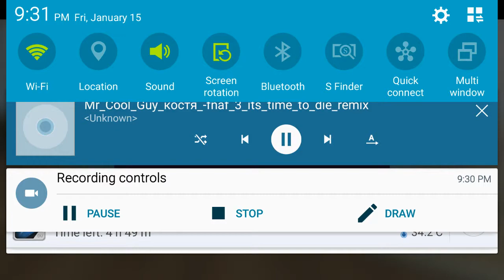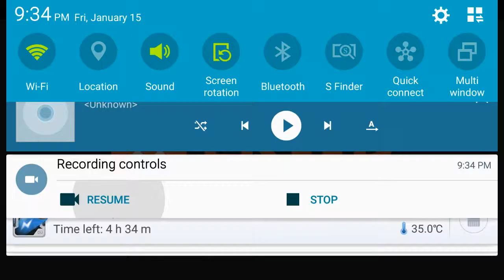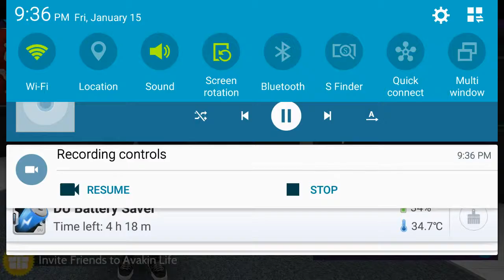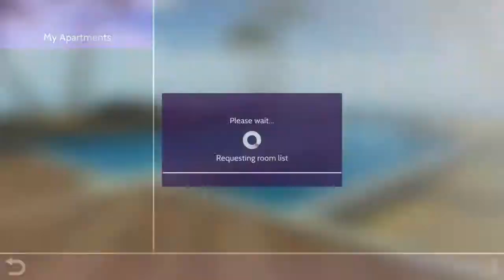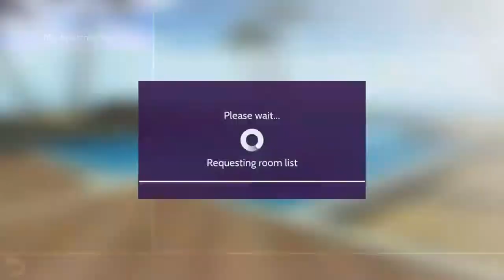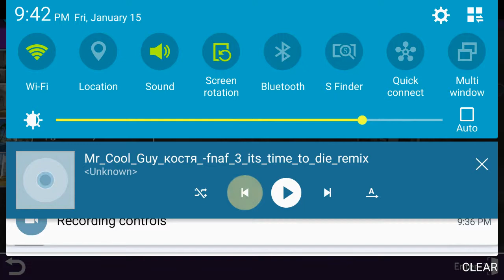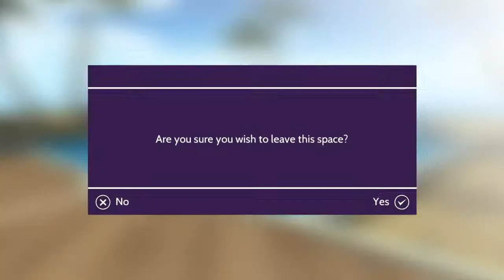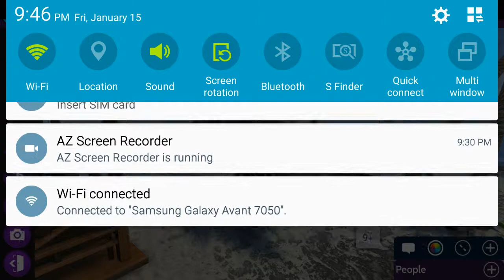Avakin life part 3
Leave like peolz